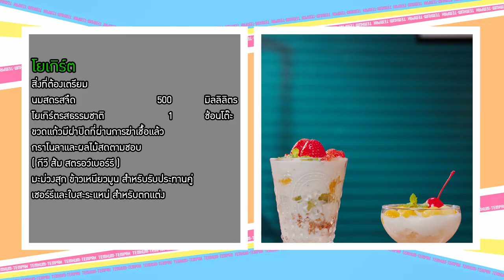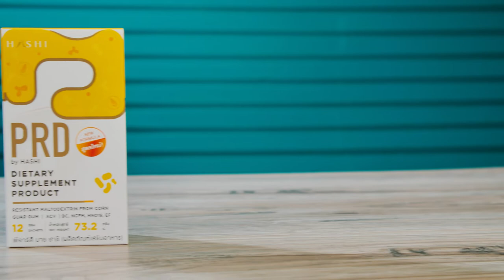เต็มปากเต็มคำ (โยเกิร์ต) Baked Yoghurt Toast / โยเกิร์ต l EP.171 (2/3)